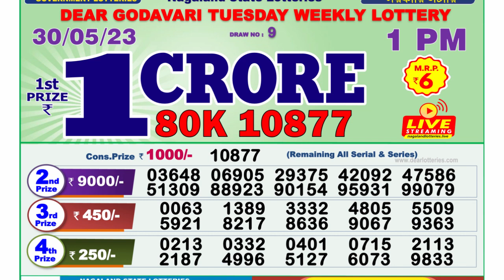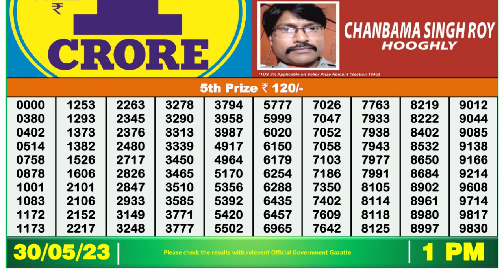Nagaland Lottery Sambad Live 1pm 30.05.23